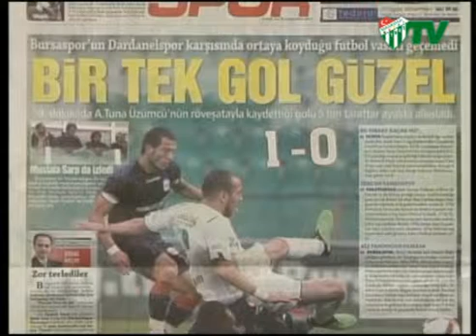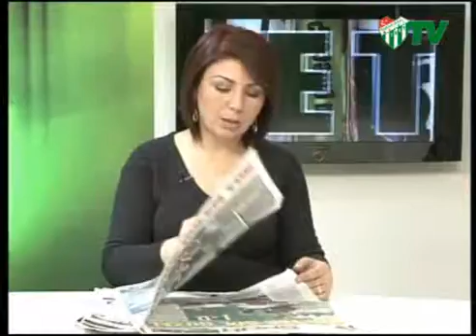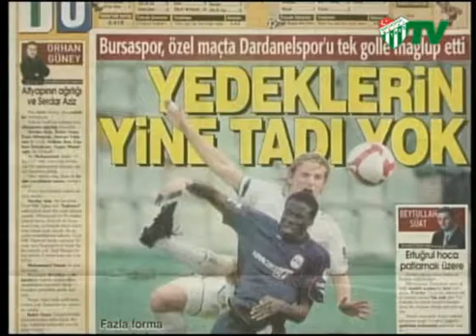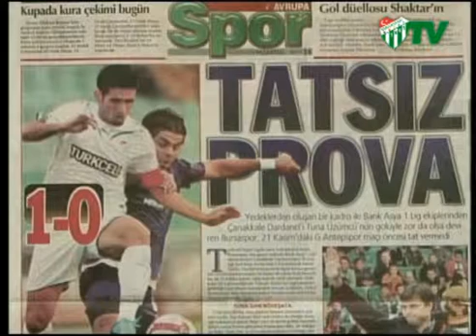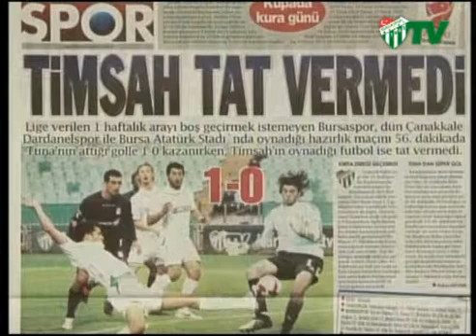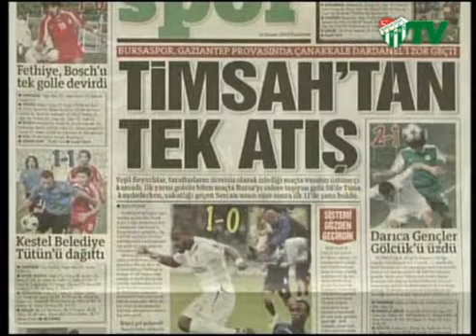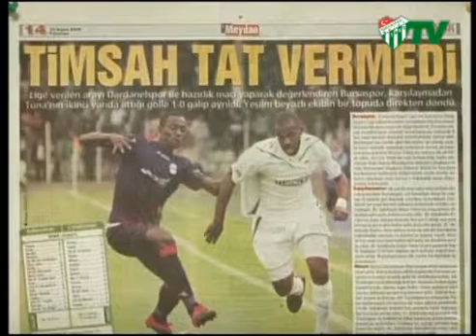16.11.2009 Gazete Turu (16.11.2009)